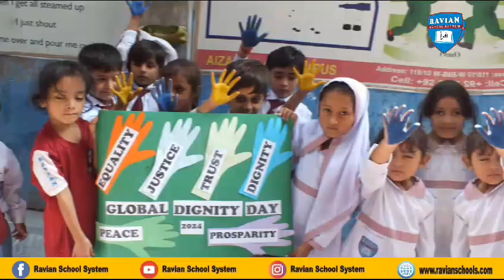World Dignity Day ❤️ Ravian School System